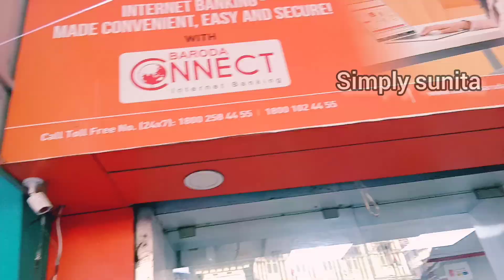Nakhuda Mohalla Street Market !!Eid Special Collection !! Cheapest Market For Ethnicwear,Jewellery!!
Nakhuda Mohalla Street Market !!

Best and cheapest market for ethnic wear!!

Hello everyone

Hope you guys are doing amazing.

So in todays video we are going to explore Nakhuda Mohalla market which is famous for best ethnic wear, jewellery bags footwears.

So near by station is masjid bandar.